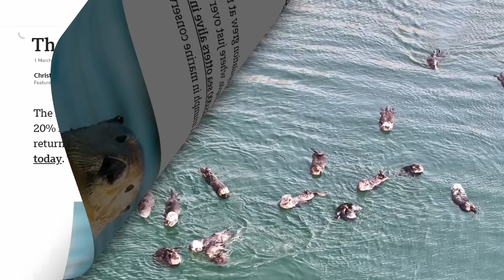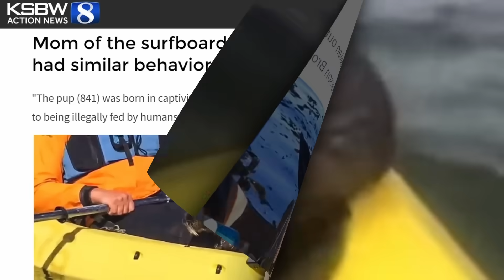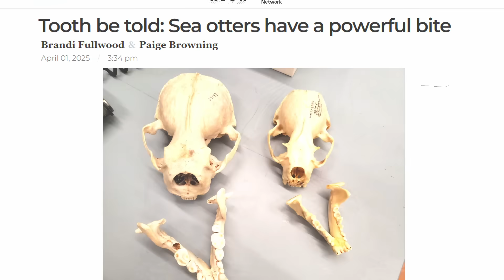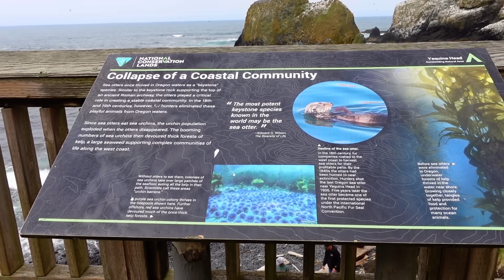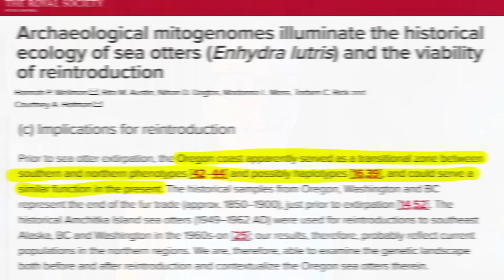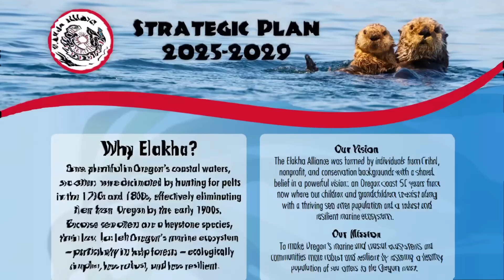Can Marine Biologists Bring SEA OTTERS Back to Oregon?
Can modern archeology provide a clue to the mysterious disappearance of Oregon's sea otters? Can new science help bring sea otters back to Oregon? A marine biologist explores the evidence.

00:00 - Sea Otter Reintroduction Programs
01:50 - Where Are Oregon's Sea Otter?
03:53 - Sea Otter Subspecies
05:06 - Why Did Oregon Sea Otter Reintroductions Fail?
06:45 - Sea Otter Reintroduction Efforts
07:38 - Sea Otters Are A Keystone Species

There are ongoing efforts to bring sea otters back to the Oregon coast, with the potential for reintroduction in the coming years. One of the key organizations leading these efforts is a team of indigenous leaders, conservationists, marine biologists, and sea otter specialists called the Elakha Alliance

The Elakha Alliance is using the data and studies seen in this video to build a plan for a successful reintroduction. Such a plan includes selecting the right kind of otters for Oregon, potentially moving southern sea otters from California to regions in southern Oregon while using northern sea otters from Washington and Alaska to repopulate the upper half of the Oregon Coast.

Before the fur trade, there were an estimated 150,000 to 300,000 sea otters in the North Pacific. By the end of the fur trade, there were only 1,000 to 2,000 sea otters left in small pockets of their former range. Reintroduction programs saw hundreds of sea otters transported from Alaska down to the coasts of the Pacific Northwest. 89 sea otters were flown or shipped to British Columbia. Today, those 89 otters have grown to a population of over 5,000. 59 sea otters were moved to Washington in 1969. That population has grown to an estimated 2,000 sea otters. These reintroductions are widely considered to be one of the greatest triumphs in conservation history. But for some reason, Oregon was a different story and it doesn’t really add up. Why did sea otter reintroduction efforts fail in Oregon?

Recent studies looked for an answer in the different types of sea otters. To the untrained eye, sea otters might all look the same. But there are actually three different subspecies of sea otters. The Southern, Northern, and Asian sea otters. Each has morphological and behavioral differences. These differences led marine biologists to ask a new question. What if the sea otters that were relocated to Oregon… were the wrong kind of sea otter?

Additional Images
NOAA Fisheries
US Geological Survey